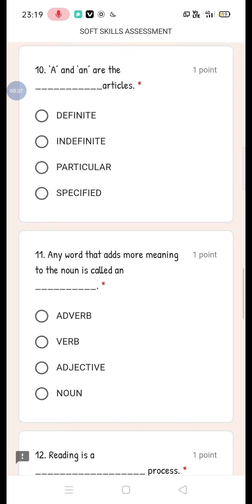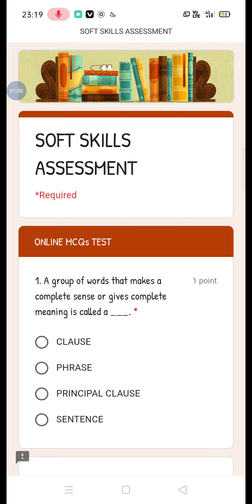Online quiz competition based on softskill assessment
* Online Quiz on Soft Skills Assessment (RUSA-2.0)*

The Department of English and Foreign Languages, Bharathiar University, Coimbatore -46, organises this Online Quiz to encourage the Soft Skills during the lock down.

✅Choose the most appropriate answer(s) for the following 20 questions.

⚠️Everyone taking part in the quiz will be certified for their participation.

NOTE:
🔹To get the e-certificate it is mandatory to submit the feedback form that will be sent to your mail after successfully attending Quiz.
🔹The participants can submit the quiz only once. Kindly be sure before you submit the quiz.

The link attached here.

Regards

Dr.G.VINOTHKUMAR
PRINCIPAL INVESTIGATOR
RUSA 2.0 BEICH
DEPARTMENT OF ENGLISH & FOREIGN LANGUAGES
BHARATHIAR UNIVERSITY
COIMBATORE- 641046